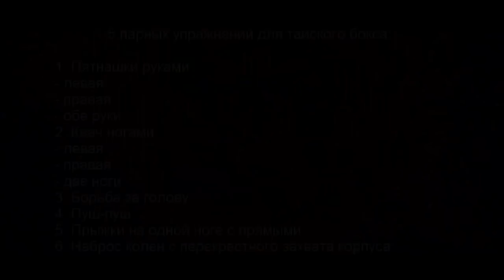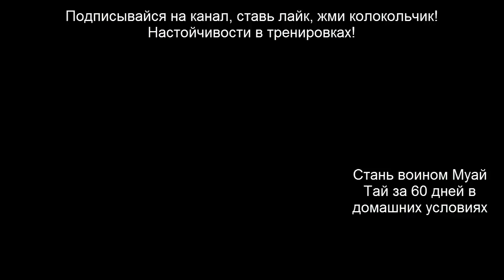Тайский бокс для новичков - 6 суровых упражнений в парах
В этом видео уроке по тайскому боксу для новичков, я тебе дам, а ребята покажут, 6 очень классных и тяжелых упражнений в парах.